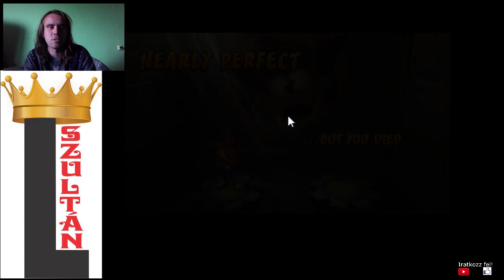Crash Bandicoot 105% végigjátszás #18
Generator Room 100%
Upstream 100%
Toxic Waste 100%
Rolling Stones 100%
Cortex Power 100%
Pinstripe Potoroo